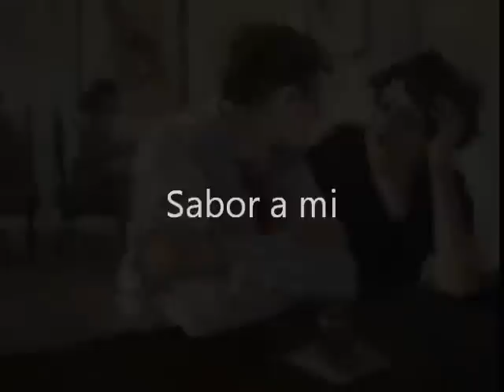Sabor a mi (A Taste of Me)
Álvaro Carrillo Alarcón
Sabor a mi
Performed by SHIRIN
ahang1001